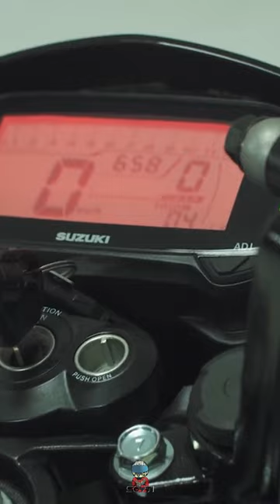SUZUKI RAIDER 150 FI